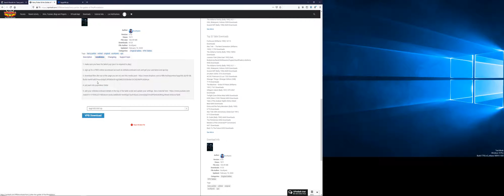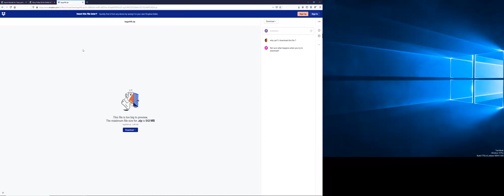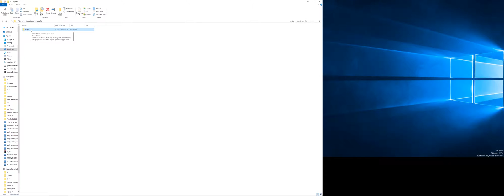adding harry potter gof to my virtual pinball setup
this video covers a basic install of a vpx table. i have a prior video on how to a new table to popper once this step has been done. this table uses a pup pack and doesn't have a rom, or script file to add so its really easy.